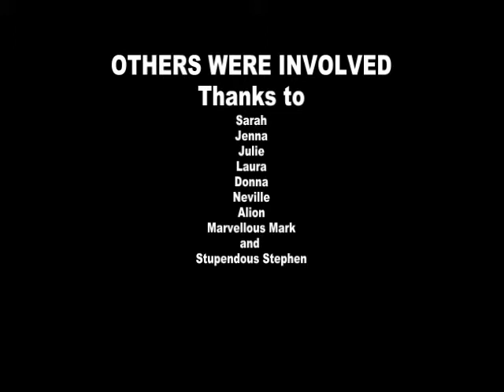Aussie Camping Adventures - pemberton dunes white knight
check out this link for great camping gear.
this is a video involving the White Knight. White Knight is stupendous stephen's vehicle. it is a Toyota Landcruiser Troop Carrier. You have all met the White Knight previously on some of the day trips out of perth. here it is viewed going up the same dune twice, once viewed from the bull bar of my 100 series and the second time (after amateurs have messed up the dune) much later in the day viewed from inside the white knight itself. hope you enjoy